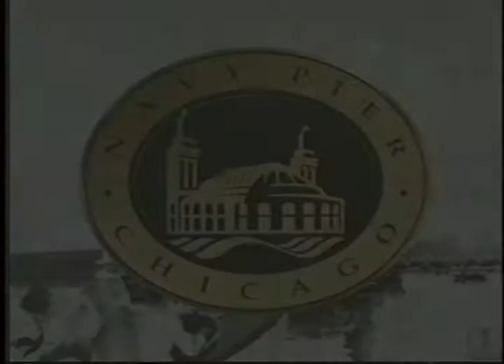Navy Pier Redevelopment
Navy Pier Redevelopment 3D Visualization by Rust Engineering